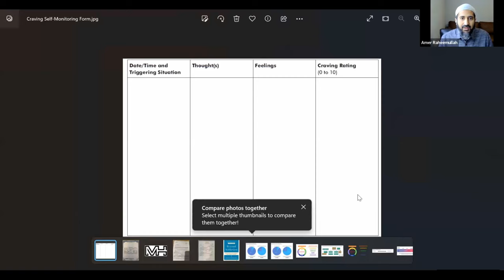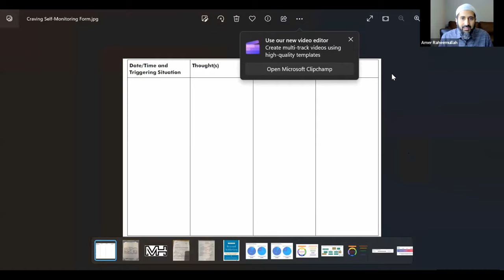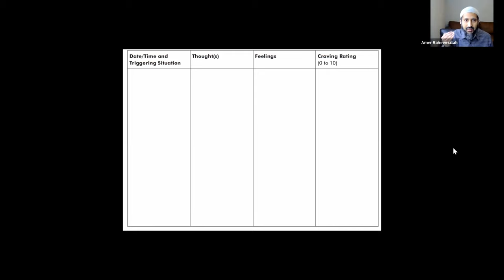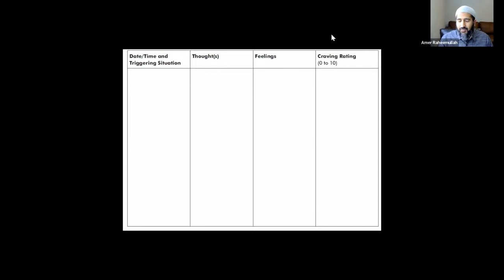Research Shows Muhasabah (Religious Self-Examination) Impacts Behavior | Changing Addictive Behavior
Weekly Changing Addictive Behavior classes with Stanford Addiction Specialist Dr. Amer Raheemullah. The class reviews the best-selling science-based book "The Addiction Recovery Skills Workbook".

In this session, Dr. Amer discusses and completes Chapter 5, pages 103-108.

This recording captures the first half of the class. To sign up for the whole class, please sign up

This talk was delivered via Muslim Community Center - East Bay (MCC East Bay) in Pleasanton, California on May 21, 2023.

Dr. Amer Raheemullah is a Clinical Associate Professor of Psychiatry and Behavioral Sciences at Stanford University. He specializes in the treatment of addictions, has published chapters and peer-reviewed articles in this area, and is Director of the Addiction Medicine Consult Service at Stanford Hospital. He is the Executive Director of MadinaHouse, a 501(c)(3) non-profit organization that promotes long-term healing from addiction in Muslims and their families.